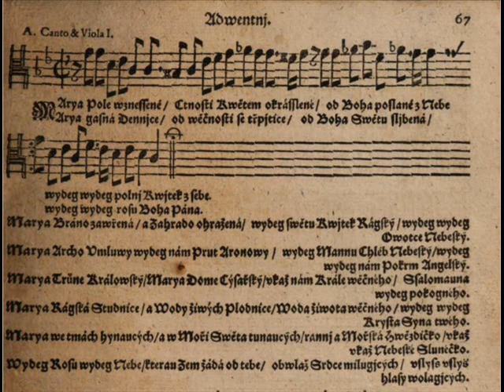Maria pole vznešené - V. K. Holan Rovenský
provedeno v kostele sv. Ludmily  12/2017